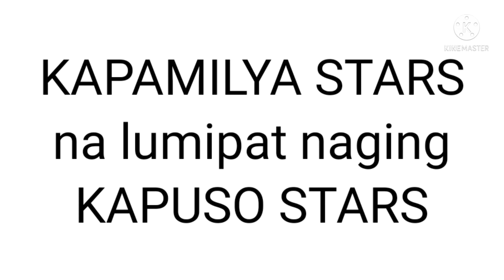LIPAT NETWORK NA MGA ARTISTA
#" KAPAMILYA to KAPUSO stars ngayon